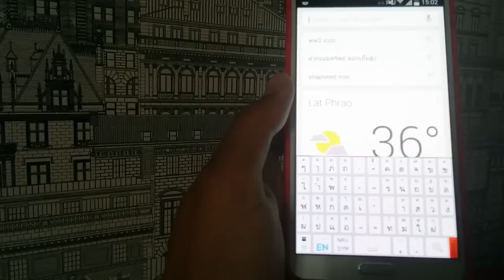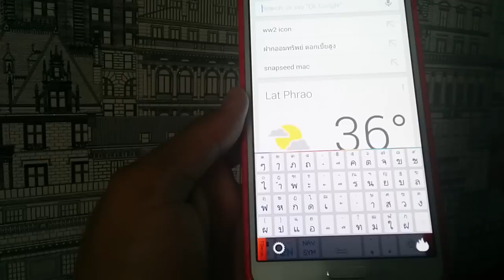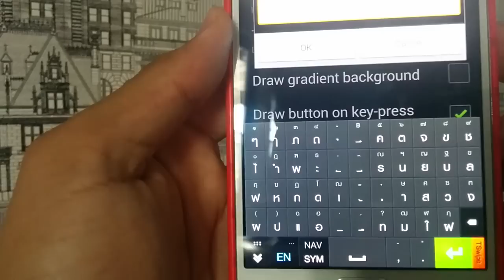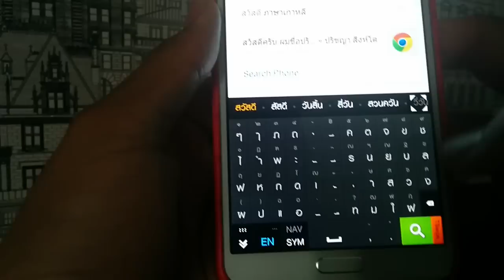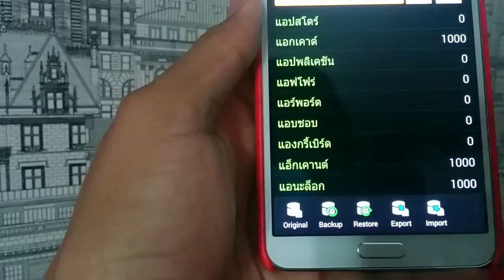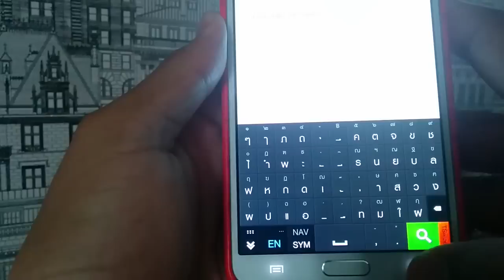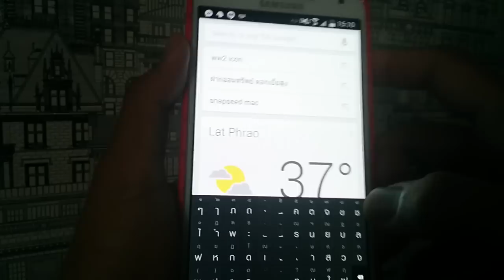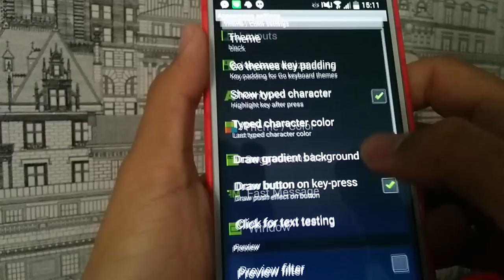รีวิว TSwipe-Pro Keyboard for Android (คร่าวๆ)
พอดีดู WWDC2014 แล้วมีคนสงสัยว่าคีย์บอร์ด iOS มันสู้แอนดรอยด์ไม่ได้จริงๆ เหรอ เลยทำคลิปนี้ขึ้นมาอวดคีย์บอร์ดที่ใช้ประจำอย่าง TSwipe ให้ดูจ้ะ

2:32 ทดลองเปลี่ยนฟอนต์ได้นะ
3:30 เปลี่ยนตีม
4:30 การเพิ่มลบคำศัพท์ลงไป
5:40 การจัดการคลังคำศัพท์
6:49 อีโมจิ และความสามารถอื่นๆ
7:28 โหมดภาษา / สัญลักษณ์ / Navigation tools
8:10 การพิมพ์ข้อความด้วยเสียง (อันนี้สาธิตแล้วแป้ก)
9:10 Web key (พิมพ์ข้อความผ่าน url)

ที่จริงยังมีฟีเจอร์อีกเยอะแนะเลยครับ หรือแม้แต่ความเมพของการ swipe ก็เหอะ แต่ตอนอัดคลิปดันลืม 5555 T-T